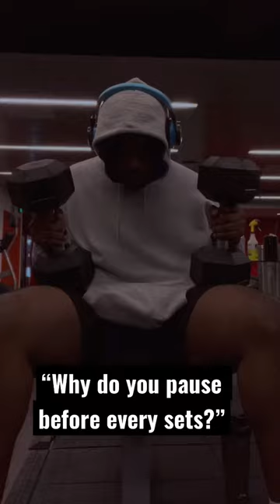The reason gymrats pause before every sets